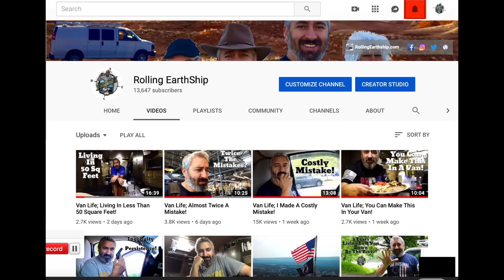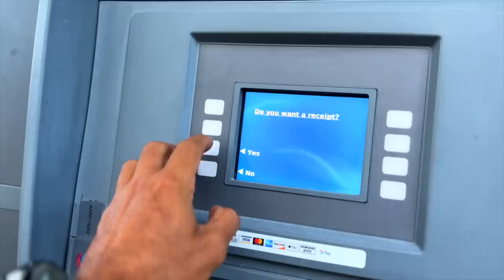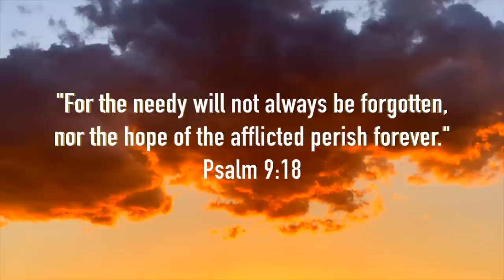Van Life; Time To Move On!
Here's some video gear and other products I personally use. If you use the link below I will get a small percentage of the sale at no additional cost to you;

Canon Rebel SL2

DJI Mavic Pro

Rode VideoMic Pro+

Rode DDC-GO DeadCat

Insta360 One X2

Insta360 Go 2

GoPro 7

Yeti USB Mic

Foam Windscreen for Yeti

NexiGo Webcam

iPad Pro

Mac book pro

iPhone 11 Pro

Orbic Speed HotSpot

Casio G-Shock MUDMASTER

Telescopic Ladder

RV/Camper Leveler System

5 Pound Propane Tanks

RV/Camper Wheel Covers

weBoost Drive X RV Cell Signal Amplifier

Coleman Propane Camping Stove

Solar Lights With Motion Sensor

Tactical Belt Bottle Carrier

ThruNite TC15 V2 Flashlight

Pen Flashlight 1000 Lumens

Kindle Paperwhite

Rugged Tool Roll

LED Safety Road Flares

5.11 Tactical Pants

5.11 Tactical Belt

OBD2 Scanner Code Reader

Two-Way Radio GMRS

4 Way Key Set For Valve, Faucet & Spigots

Decibullz Custom Molded Earplugs

Camco Water Bandit

Leatherman Multitool

100mAh Power Bank

Jaco Digital Tire Pressure Gauge

EEZ RV Tire Pressure TPMS System

Dutch Ovens 10” & 12”

Webasto Air Top 2000 SCT 12v gas kit

Anchor;
anchor.fm/rolling-earthship

For STICKERS please use the following info:
1 Sticker $3
2 Stickers $5
4 Stickers $10

Luis F.

Intro 2019-Country Classics 1 T20
Just Like Happiness
Laurel
Light Of The Sun
Mornings
Painters
Room To Breathe
Same Old Road
Words Of A Lullaby - Bang Bang
Parts Of You - Bird Of Figment
Thoroughfares and Turnpikes

Chess.com
My username is: OneChessNomad

 Luis F
Rolling Earth-Ship